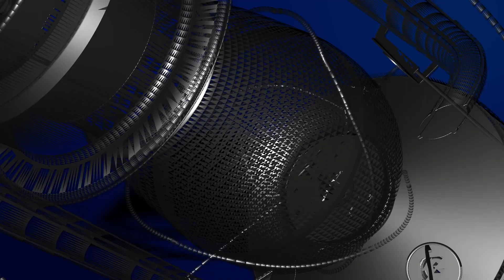小室圭、今度はビザの不正取得！またまた文春砲をくらう小室！これ第三の矢あるぞ！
経歴詐称、虚偽記載からのビザの不正取得！これ小室圭の疑惑報道まだまだありそうですね(-_-;)帰国を前に各社報道が過熱してます。

アラフォーまもなくアラフィフおじさんが気になった事や、日々感じた事を配信(*^-^*)

【名前らんたん】
2月24日生まれ
うお座のA型
45才バツイチ独身。

趣味はお芝居やドラマや映画の鑑賞、キャンプ、サーフィン、シュノーケリング、スノボ、スキーなどアウトドアも大好き🍀😌🍀

オープニング動画の制作：モッスー